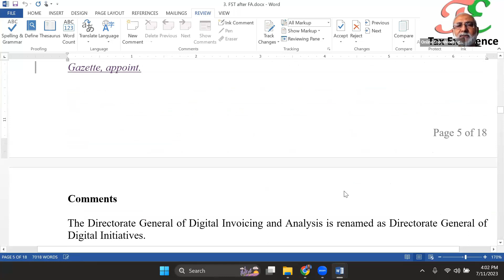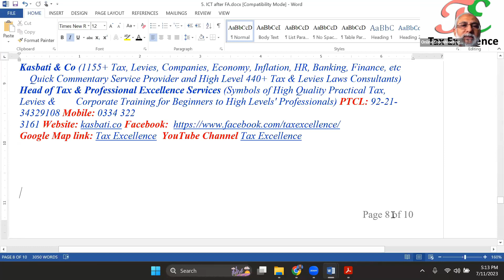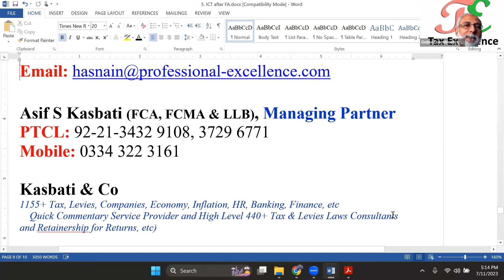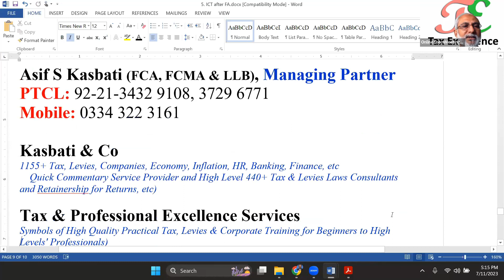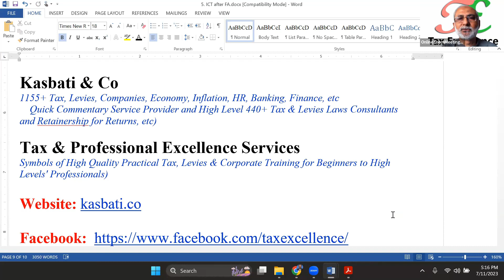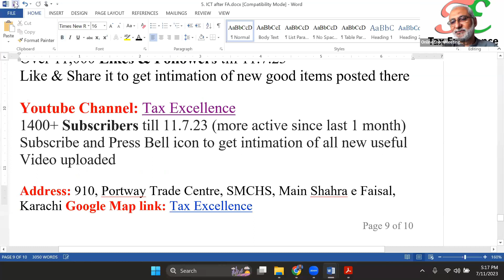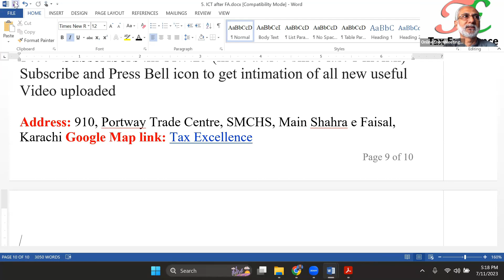Directorate General of Digital Initiatives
Welcome to our visionary YouTube channel, dedicated to exploring the cutting-edge world of the Directorate General of Digital Initiatives (DGDI). Embark on a transformative journey with us as we unravel the profound impact of digital innovation and how DGDI spearheads revolutionary initiatives that shape the future.

🌐 Unveiling Digital Pioneers: Discover DGDI's Innovations 🚀

In this series, we shine a spotlight on the brilliant minds behind DGDI's groundbreaking initiatives. From artificial intelligence and blockchain to IoT and data analytics, witness the driving forces that accelerate the digital revolution, propelling nations towards a smarter and more interconnected tomorrow.

🏛️ Redefining Governance: DGDI's Digital Policy Landscape 📜

Explore the realm of digital governance as we dive into DGDI's comprehensive policy framework. Understand how innovative strategies and regulations foster secure, inclusive, and ethical digital ecosystems, fostering trust and enabling businesses and citizens to thrive in a rapidly evolving digital world.

💡 Empowering Society: Impact of DGDI's Digital Outreach 🤝

Witness the transformative power of DGDI's initiatives in empowering societies and uplifting communities. Discover how digital literacy programs, e-governance services, and citizen-centric platforms are bridging the digital divide and enhancing accessibility to critical services for every citizen.

🌟 Future-Proofing Industries: DGDI's Tech Advancements 🔧

Unravel the key role DGDI plays in driving industry 4.0 revolution. From smart manufacturing to e-commerce and cybersecurity, DGDI's tech advancements catalyze unprecedented growth and resilience across various sectors, positioning nations at the forefront of the global digital economy.

🗣️ Engage in the Dialogue: DGDI's Visionary Webinars 🎙️

Interact with DGDI's experts, industry leaders, and thought pioneers in dynamic discussions that shape the trajectory of digital innovation, fostering a collaborative approach towards sustainable growth.

🌈 Shaping a Digital Future Together! 🌠

Together, let's unlock the limitless potential of technology and build a brighter world with Directorate General of Digital Initiatives. 🌐🚀🤖

(Note: The content provided in this description is for illustrative purposes only and should be tailored to suit the actual content and style of the YouTube channel.)